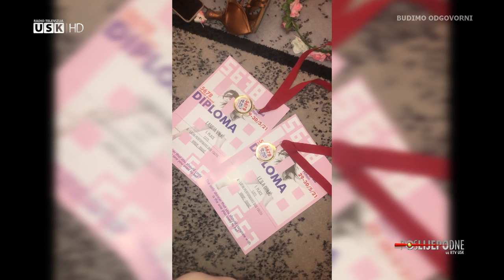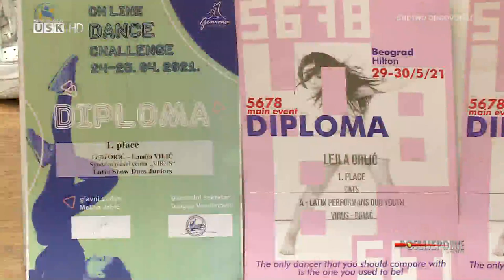POSLIJEPODNE UZ RTVUSK – GOŠĆE: LAMIJA VILIĆ I LEJLA ORLIĆ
-  Plesačice i  plesači SPK “Virus” iz Bihaća vratili su se s takičenja u Beogradu okićeni brojnim medaljama.